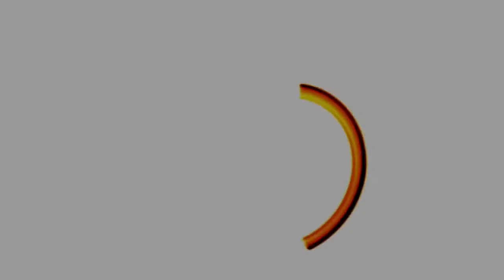Bicicletas electricas Boston Bikes